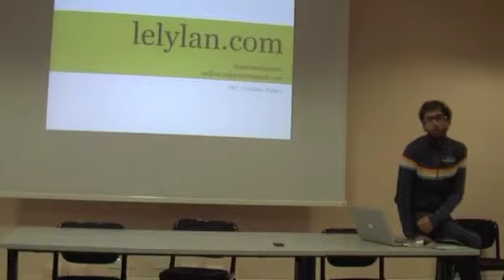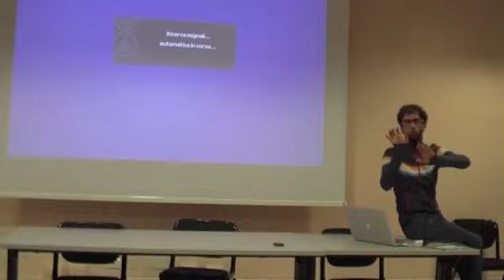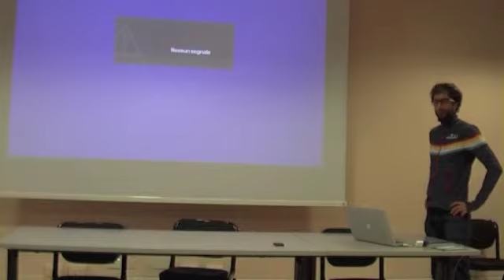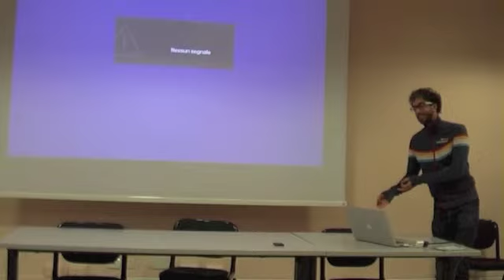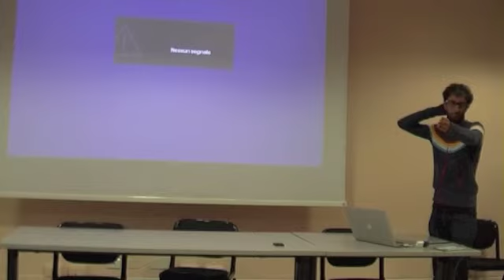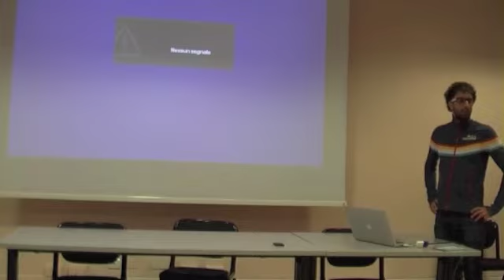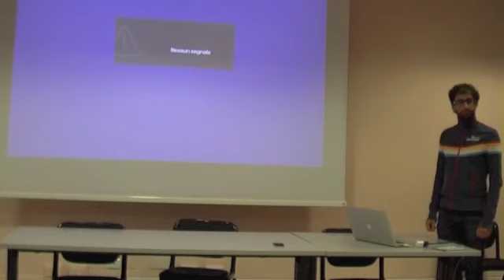PiP 7/10 Lelylan (di Andrea Reginato) [10]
Andrea ci parla del suo progetto per una API REST per la domotica